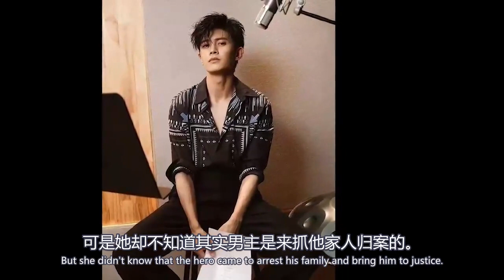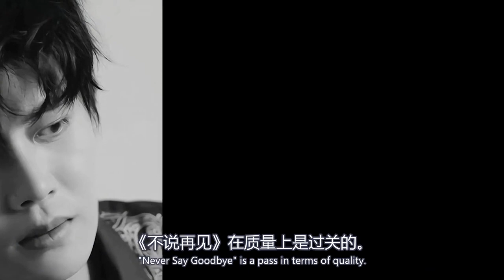任嘉伦 4月2日下午四点，成都活动我们不见不散